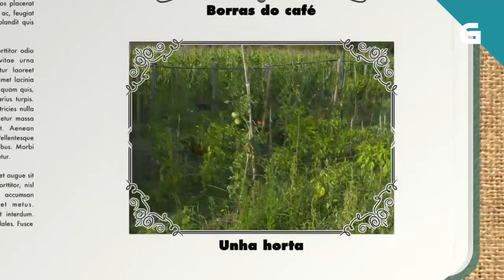Como aproveitar as borras do café